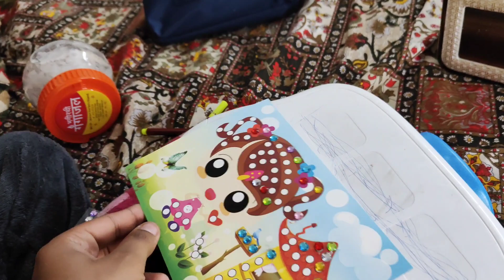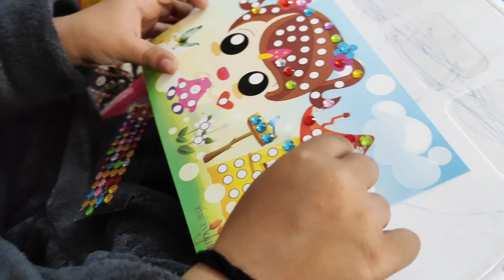Vihaan N Bnaya Vlog 😂 Vlog -71 🙏 Movie - FIGHTER 🙏 Subscribe my channel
Vlog -71

FIGHTER
Hrithik Roshan
movie
full day Masti
family vlog